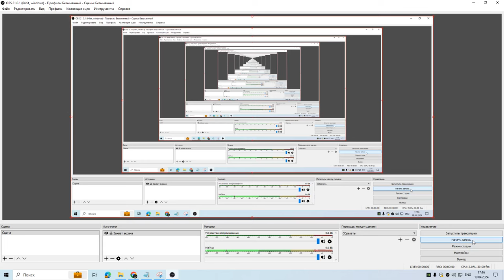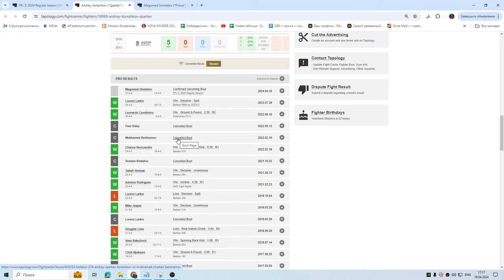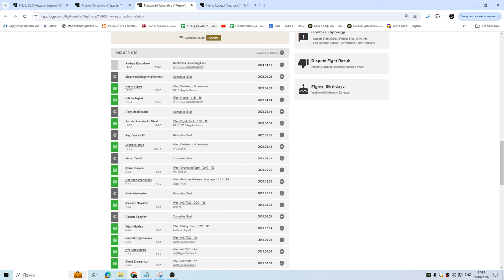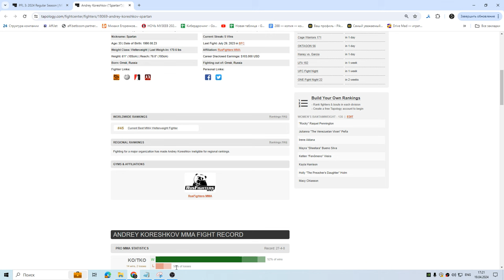ММА-подкаст №699 - Ставки на PFL 3: 2024 Regular Season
Если у вас есть желание и возможность поддержать работу Сплита, то буду благодарен.